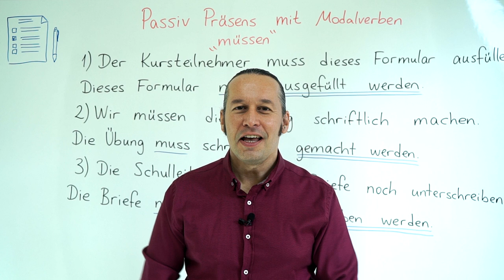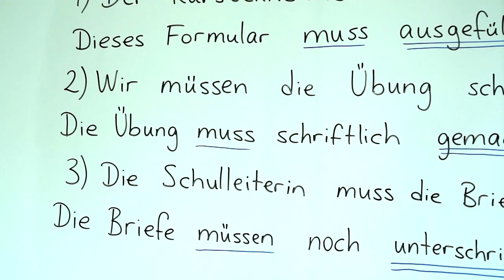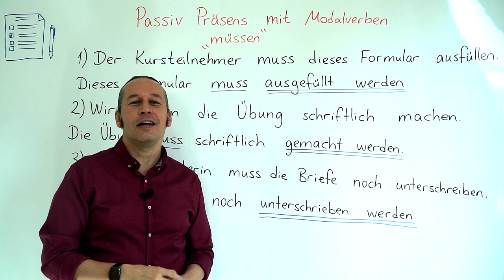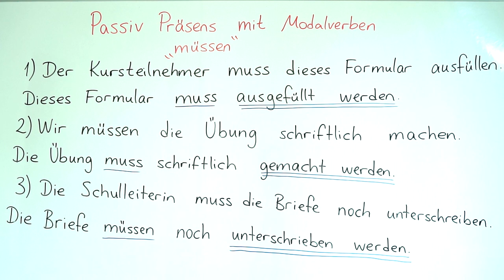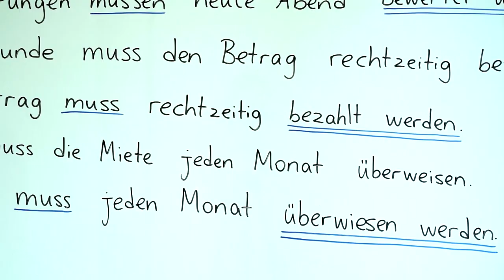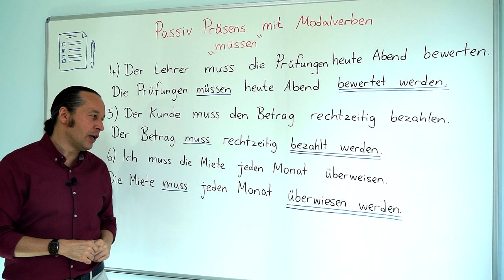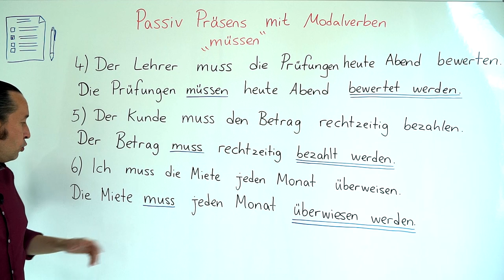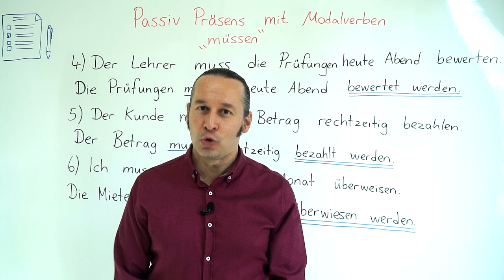Almanca B1 INTENSIV Ders - 35 Passiv Präsens mit Modalverben " müssen "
Almanca öğreniyorum diyen herkese merhaba. Bu Almanca Kolay dersimizde, daha önceki B1 derslerimizde gördüğümüz "Passiv Präsens mit Modalverben " müssen " konusunu daha detaylı ve derinlemesine öğrenmeye devam ederek yeni Almanca örneklerle birlikte daha önce öğrendiklerimizi pekiştiriyoruz.